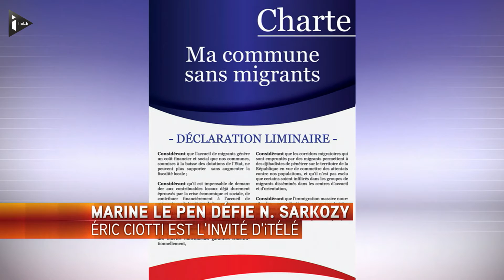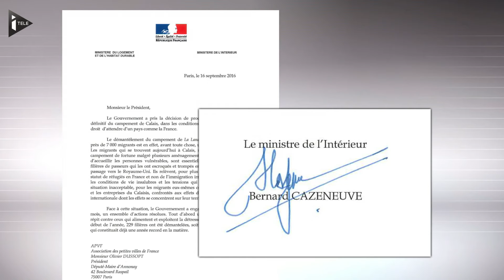Eric Ciotti : "Il y a toujours de la colère à Nice"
Eric Ciotti, député des Alpes-Maritimes et porte-parole de Nicolas Sarkozy, était l'invité politique de la matinale du 19 septembre. Revenant sur les sifflets lors de la cérémonie d'hommage aux victimes de l'attentat de Nice, il assure qu'"il y a toujours de la colère à Nice. Certains se demandent si tout a été fait contre le terrorisme depuis deux ans, depuis plusieurs années dans notre pays". "Il y a l'exigence de l'action" et de l'efficacité contre le terrorisme, estime-t-il. Par ailleurs, le cadre juridique n'est "plus adapté à l'état de guerre que l'on décrit aujourd’hui", ajoute-t-il. Enfin, à propos du Front National, Eric Ciotti considère qu'il a un "programme d'extrême-gauche".